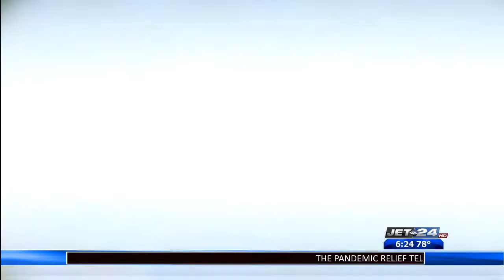EDGA Match-Play First Round